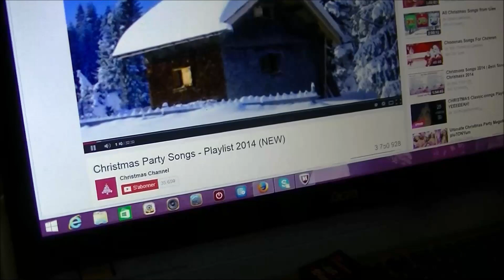Mon beau sapin ...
❤❤❤ Mes partenaires ❤❤❤
❤ Ma Foulard Box ❤